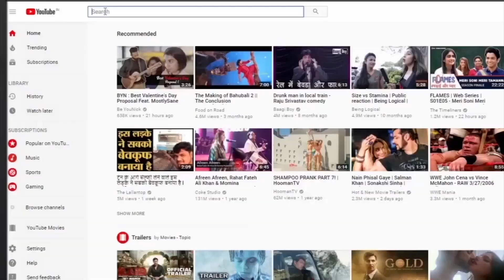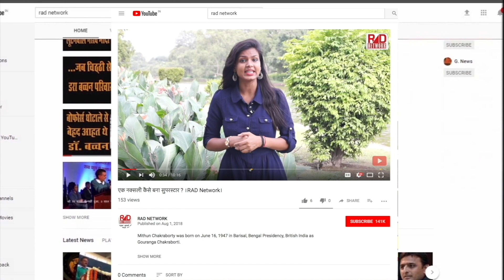प. चंपारण बेतिया के छपवा चौक से जन की बात।RAD Network।